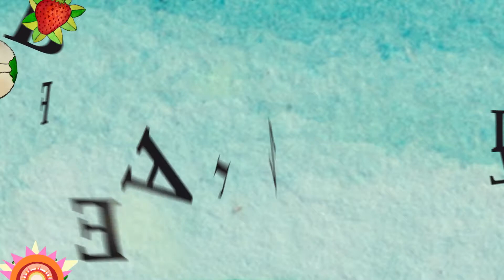Anche io sono People For Planet! (18)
Ambiente, ecologia e sostenibilità.